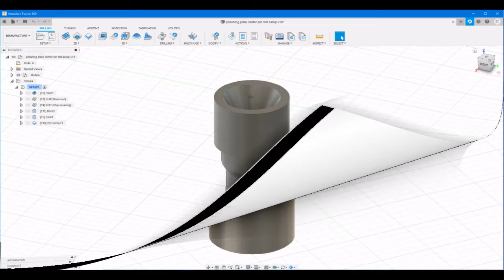Mill to Lathe conversion